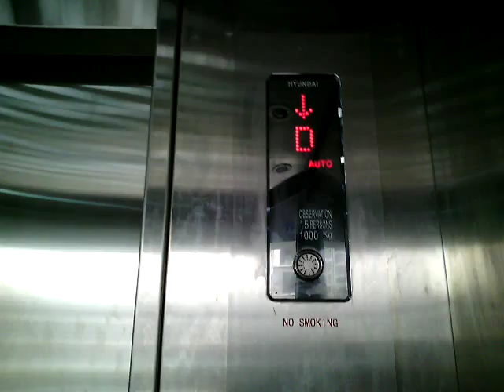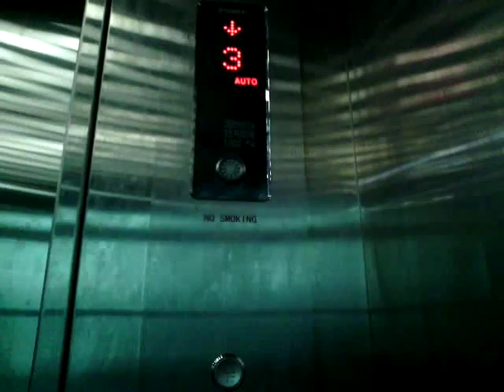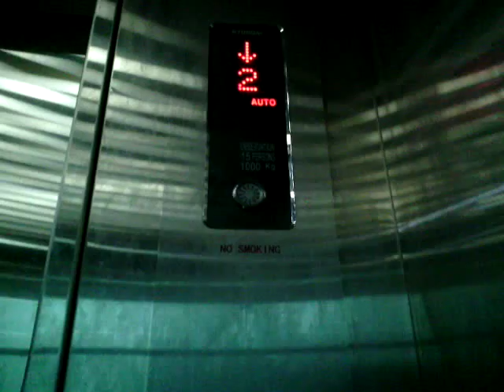(Happy New Year!) Hyundai Traction Scenic Elevators at HWI Lindeteves, Jakarta (Retake 1)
Another video to celebrate this year change. Anyways, this elevator has a slight change on floor numbering. Enjoy!

Capacity: 15 Persons/1000 kg
Floors served: B, D, 1, 2, 3, 3A (6 floors)
History: Modernized from LINE from Goldstar
Speed: 1 m/s
Death-trap Rating: 0/100
Filmed with: None